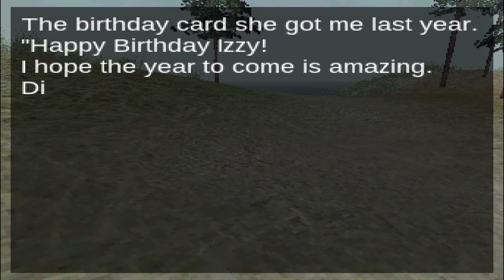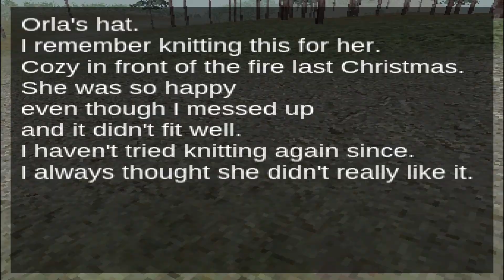BLEAKSHORE || A Creepy PS1 Style Game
I don't like lighthouses